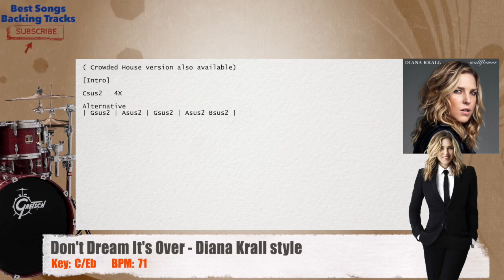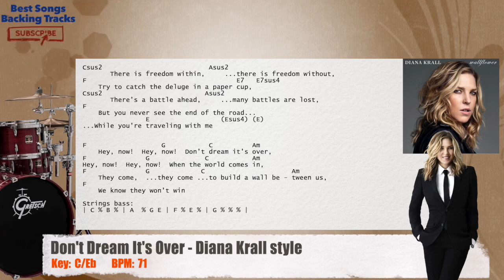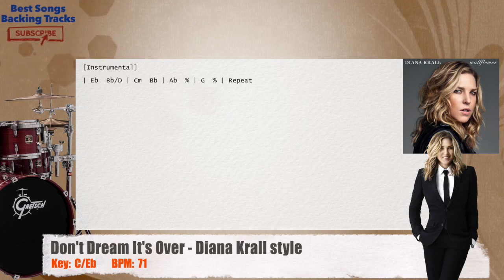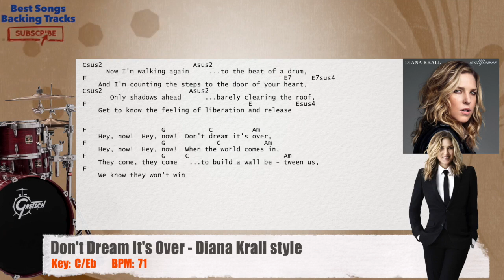🥁 Don't Dream It's Over - Diana Krall Drums Backing Track with chords and lyrics